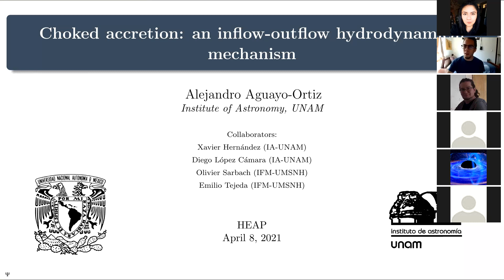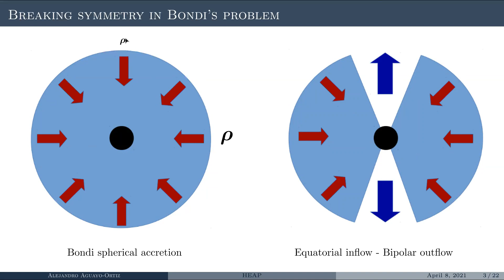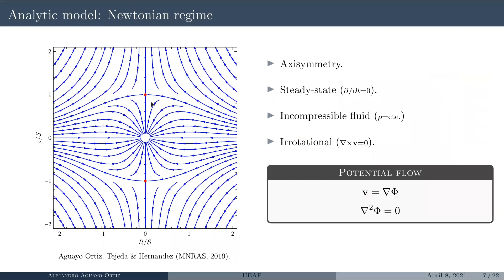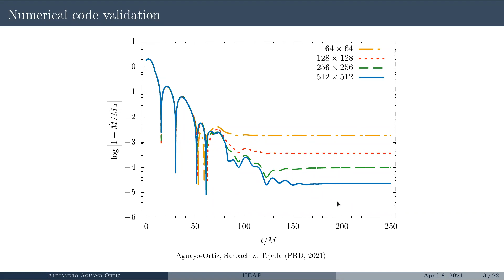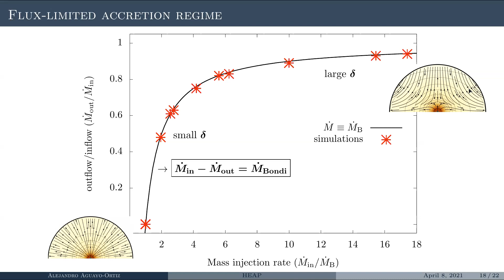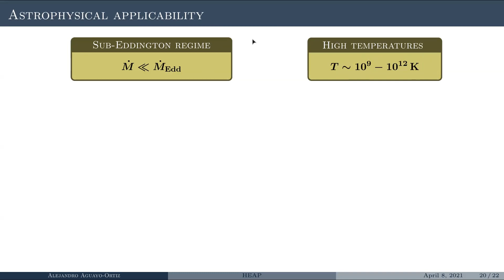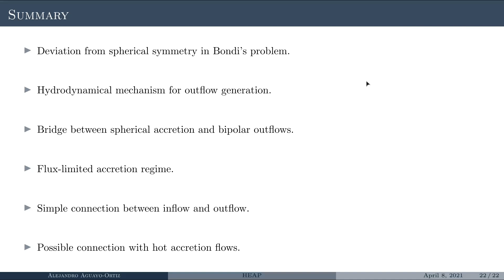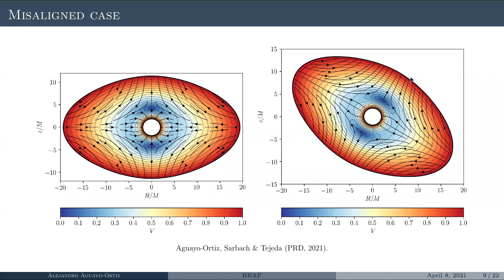Choked accretion: an inflow-outflow hydrodynamical mechanism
HEAP-2021